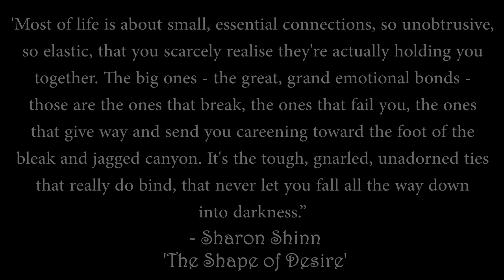MLP Comic Dub: ‘A Long Lost Connection’ (sad)